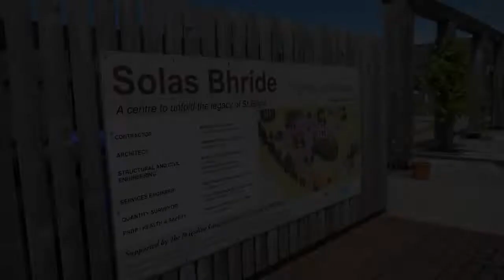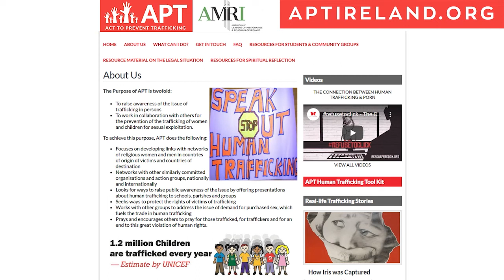cAPTives (ep 4/4) – Exposing Human Trafficking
In Episode 4 of CAPTIVES, our guest is Canadian sculptor Timothy Schmalz who discusses his anti-trafficking sculpture called ‘Let the Oppressed Go Free’.

This four-part series is designed to animate a conversation in your classroom and indeed in your home and in your community about the issue of human trafficking in Ireland and around the world

This series was commissioned by Act to Prevent Trafficking and produced by iCatholic